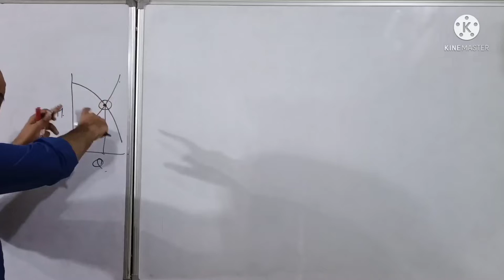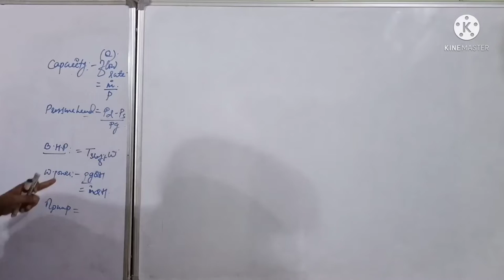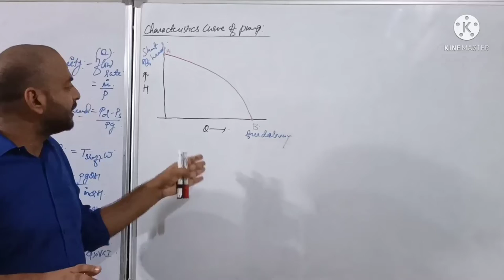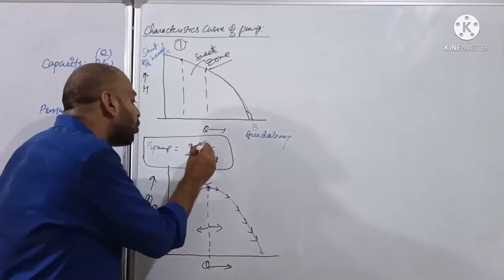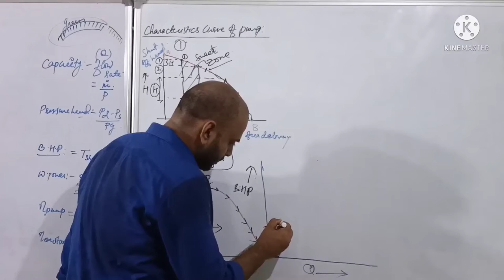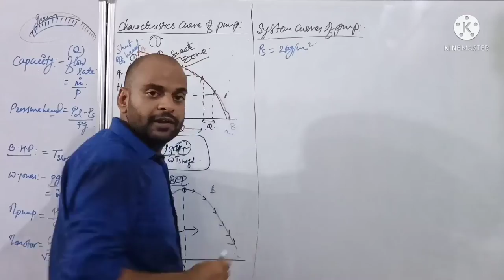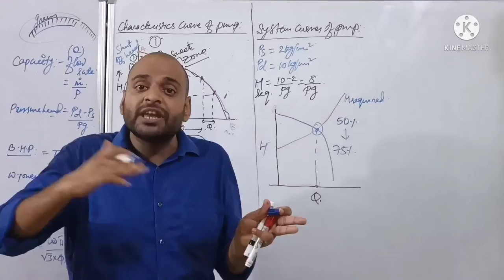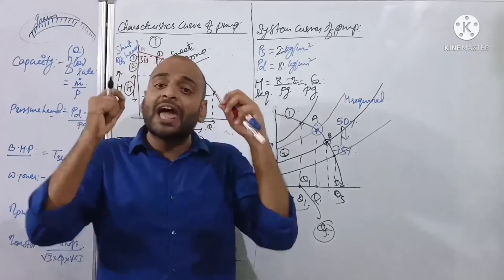Characteristic curve of centrifugal pump| System curve of centrifugal pump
characteristics curve of centrifugal pump

system curve of a centrifugal pump

lectures series on Marine pumps